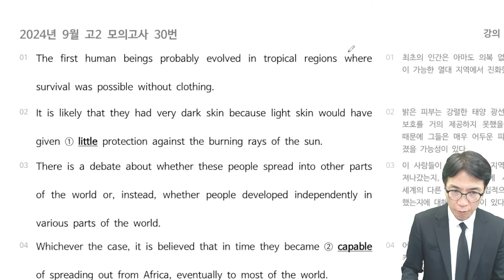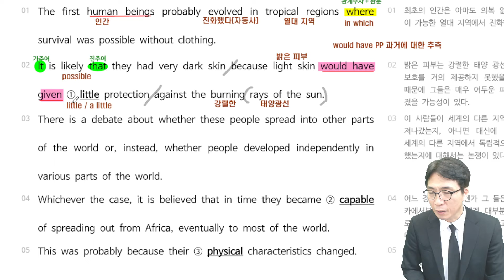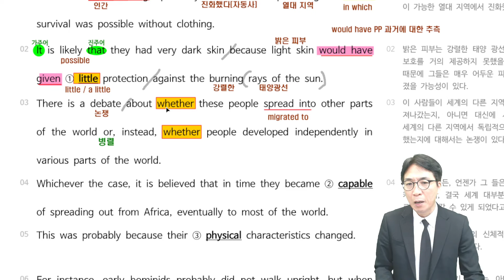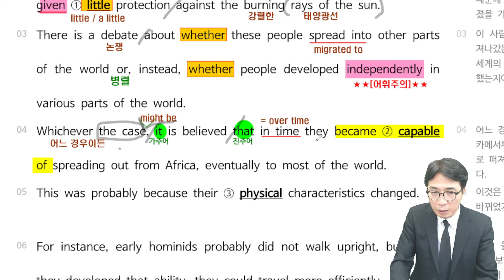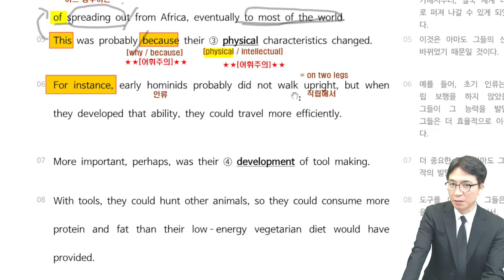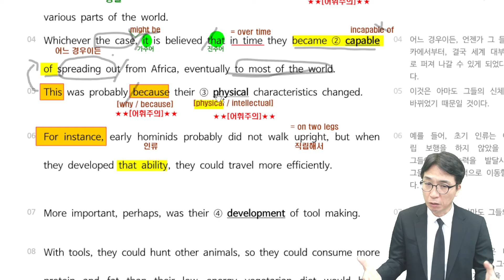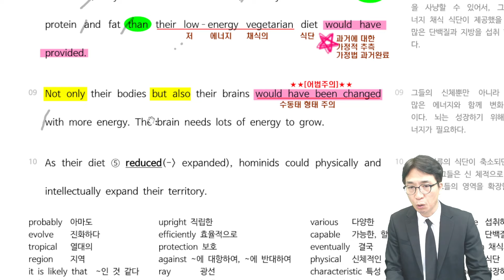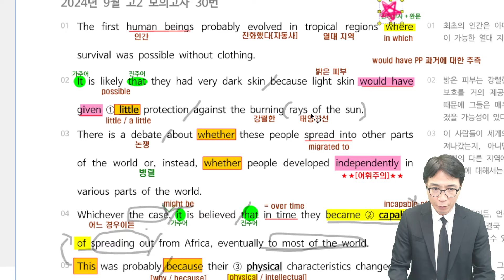2024년 9월 고2 영어 모의고사 30번 해설강의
이 강의는 학교 영어 내신대비에 최적화된 강의입니다.
[강의 교재는 이 글 맨 아래에 링크가 있습니다.]

강의 특징
1. 노베이스도 이해할 수 있는 쉬운 강의
2. 고등학교 영어시험 예상문제 적중률이 높은 강의
3. 문장 구조 분석 주제 동의어 패러프레이징 논리적 전개 등을 꼼꼼하게 정리

재생목록에서 강의를 찾으시면 연도별로 모의고사 강의가 정리되어 있습니다.

공지사항
2024년 9월 고1 고2 모의고사
18번~30번 [무료공개]
31번~42번 [유료, 멤버쉽가입]

멤버쉽 가입한 회원들에게 제공되는 부가자료

1. 강의교안 [분석지] 제공
2. 모의고사 관련 예상문제 제공[ 2024년 9월 강의부터 적용]
3. 2023년 3월 6월 9월 모의고사 강의 영상 및 교재 제공
4. 천일문 기본 강의 [촬영중]외 다수 영어강의 제공

지난 몇 년간 무료로 강의를 제공했지만 여러 가지 이유로 유료 멤버쉽을 운영하게 되었습니다. 많은 양해 부탁드립니다.

옥샘 고1  모의고사 강의 문항별 바로가기 링크 [모의고사 강의 쉽게 찾기]

옥샘 고2 모의고사 강의 문항별 바로가기 링크 [모의고사  강의 쉽게 찾기]

2024년 9월 고1 강의 필기 교재 다운

2024년 9월 고2 강의 필기 교재 다운